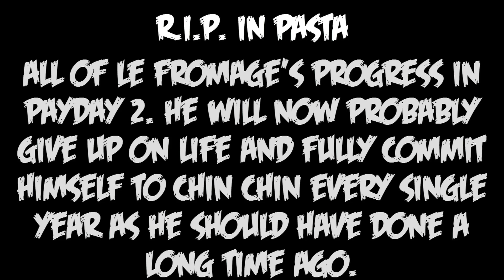The Chin Chin Sacrifice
I have done this with great regret, but it is done. I hope Chin Chin will forever remain happy so no more sad things must happen in this world